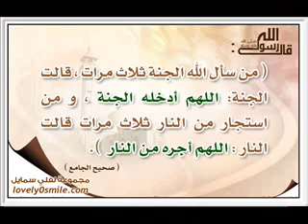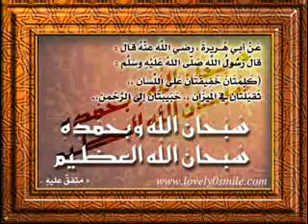مباهلة الشيخ محمد البراك مع الشيعه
عن عمر قال : سمعت رسول الله صلّى الله عليه وسلم يقول : ( إذا سمعتم المؤذّن فقولوا مثل ما يقول وصلو عليّ فإنه من صلّى عليّ مرة واحدة صلّى الله عليه عشراً ثم سلوا لي الوسيلة فإنها منزلة في الجنة لا تنبغي إلا لعبد من عباد الله وأرجو أن أكون أنا هو فمن سأل لي الوسيلة حلّت عليه الشفاعة )

قال رسول الله صلّى الله عليه وسلم : ( من تصبّح كل يوم بسبع تمرات عجوة لم يضرّه في ذلك اليوم سم ولا سحر )

حازم شومان سورة الملك الرحمن القارعه يس ياسر الدوسري